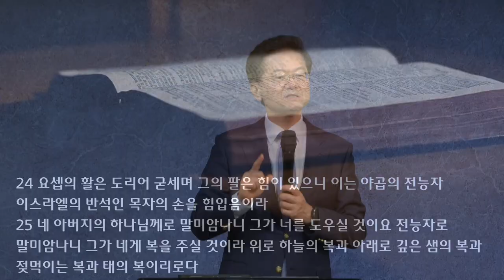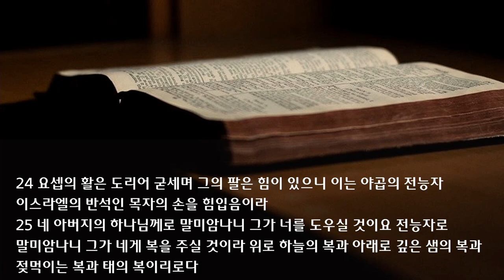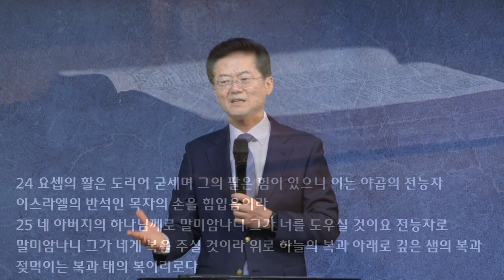수요 예배 설교 | 2023.4.19 | 축복은 아름답습니다 | 창세기 49장 22-33절 | 이찬규 목사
축복은 아름답습니다  (창세기 49장 22-33절)